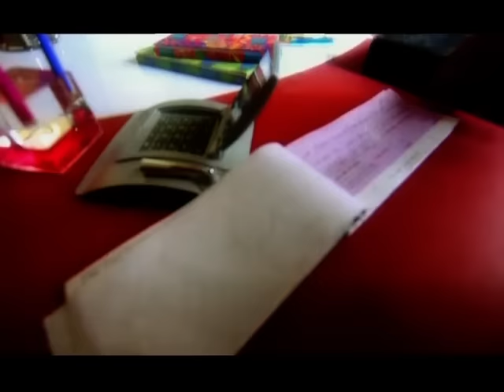Daler Mehndi - Paisa Paisa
Music video by Daler Mehndi performing Paisa Paisa. (C) 2002 Universal Music India Pvt. Ltd.